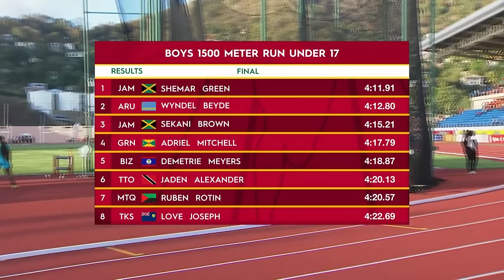Boys 1500 Meter Run U 17 Final